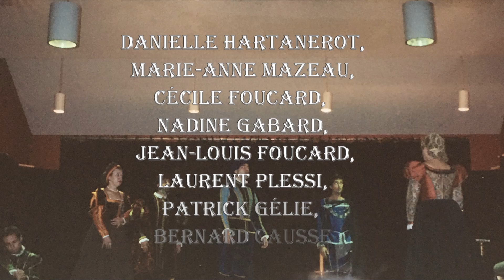Spectacle "Autour de Ronsard"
Extraits du spectacle présenté de 1989 à 1993 avec le Madrigal de Bordeaux de l'époque.
Le son est celui du spectacle présenté au Festival de Legnano (Italie) le 14 mai 1993